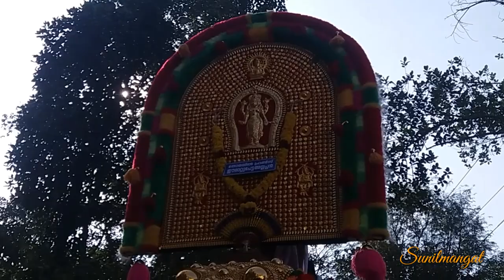Anayadi Pooram2019 Thechikottukavu Ramachandran,Chirakkal kalidasan,Thrikkadavoor Pambadi Rajan.live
Anayyadi pooram 2020 January 25
Thechikottukavu Ramachandran mass entry